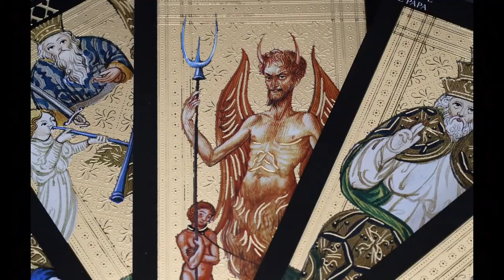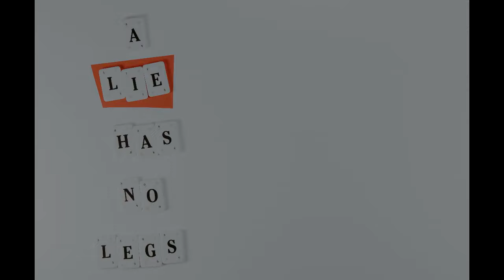Terrifying Christmas Legends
Christmas legends used to scare children into being good.
Green trees, frosted mountain-Baskin Creative Studios
Houses covered in snow/mountains-Eberhard Grossgasteiger
Stew in cauldron-Julia Filirovska
Child holding gift-Cottonbro
Wooden jigsaw-Anthony Beck
Old book-Wendy Van Zyl
Door 1-Anastasia Shuaeeva
Door 2-Matej
Road to castle-Kriztina Papp
Pins on map-Aksonsat  Uanthoeng
Red haired girl-Matheus Bertelli
Hands raised in grass-Ankush (Yogletics)
Boy, black & white-Flora Westbrook
Scared child- Ahmed Akacha
Boys playing in lake-Danya Gutan
Angry Child-Mohamed Abdelghaffar
Speak truth-Brett Jordan

Video Credits:
Xmas decor outside-Yaroslav Shuraev
Boy running in snow-Vishal Ingale
Wine glasses-Polina Tankilevitch
Sorcery on table-RODNAE Productions
Fire on grill-Los Muertos Crew
Lightning-Nathan Baldwin
Family on couch-Tima Miroschnichenko
Girls running in grass-Olia Danilevich
Small class-Artem Podrez
Sack mask-Baris Seref
Christmas dinner-Cottonbro
Girl opens gift-Nicole Michalou

Unsplash.com
Book & candle-Kira-Auf-Der-Heide
Fangs-KMA.img
Children in snow-Michal Janek
Child on bike, snow-43 Clicks North
Boy going out window-Avi Waxman
Eiffel tower Daniele D Andretti
Church-Timothy L Brock
Cloaked in darkness-Artem Kniaz
Woman outside window-Priscilla Du Preez
Witch, white veil-Oxana Melis
Creepy Pumpkin-Alexander Sinn
A lie has no legs-Pawel Czerwinski
Don't lie face-Taras Chernus

Pixabay.com
Assay Office-Montana Bannack
Tools-Pixabay
Child on bridge-Pixabay
Dungeon-Pixabay
Krampus heads-Pixabay
Scary Krampus-Pixabay

Christmas.Alsace
Hans Trapp

Frau Pertcha-Jack Dupp
Meat-Pixabay

Additional Stock photos: Dreamstime.com

New Beginnings